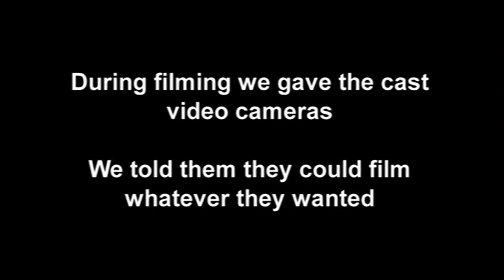Simon Bird (Series 1)|The Inbetweeners - Video Diaries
This is a video diary by Simon Bird (the actor for Will McKenzie), in which he recorded his day with some of the other cast members of The Inbetweeners.

Note: the quality on this video is the highest, that I could download.